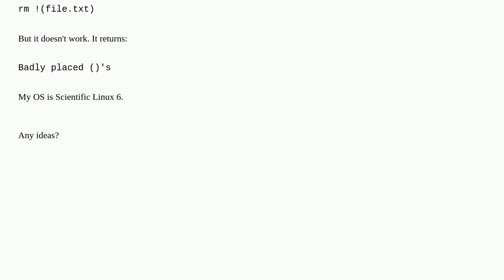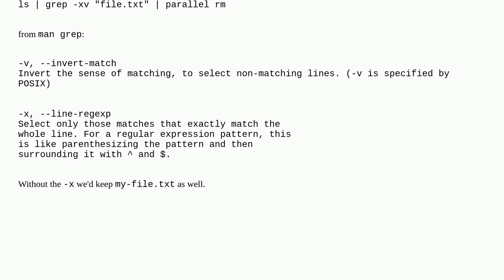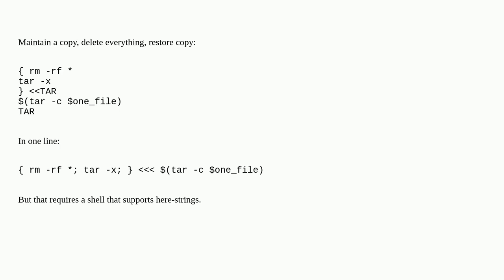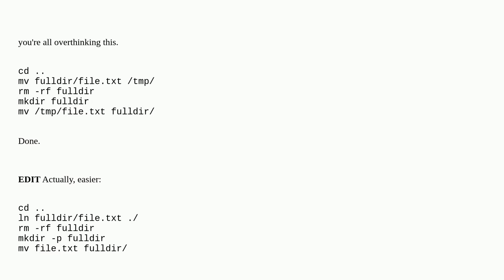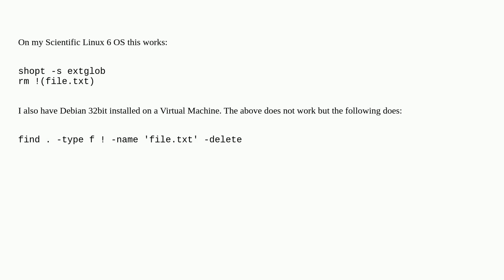Remove all files/directories except for one file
A special thanks goes out to the community

  file-management